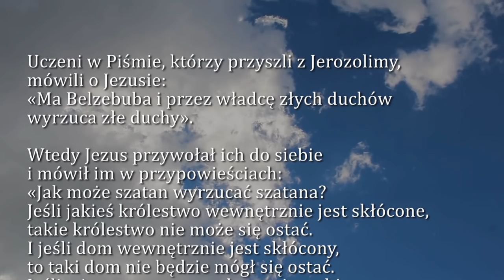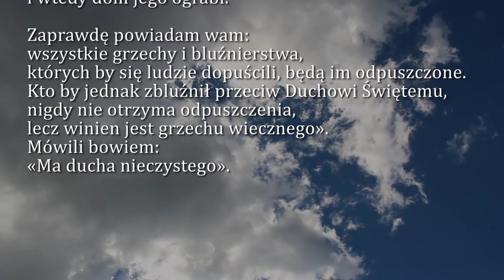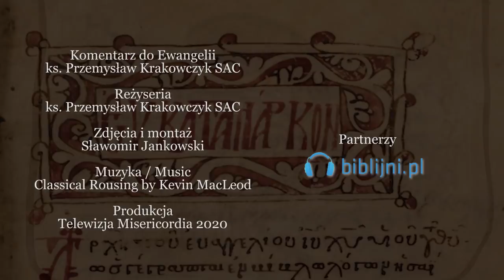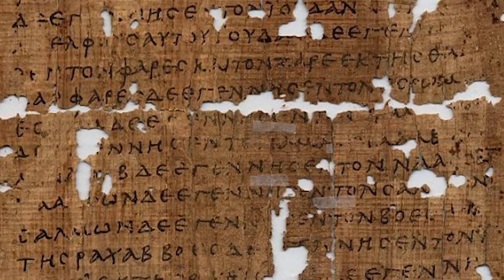Dobra Nowina na dziś | 27 stycznia - Poniedziałek, III tyg. zwykłego